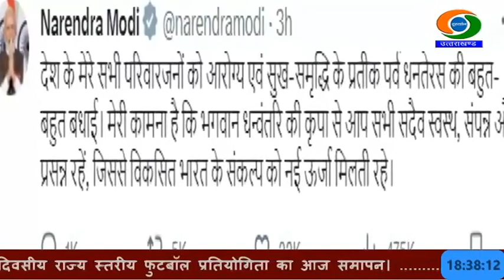देशभर में आज धनतेरस का त्योहार मनाया जा रहा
देशभर में आज धनतेरस का त्योहार मनाया जा रहा है। इसे धन त्रयोदशी और धन्वंतरि जयंती के रूप में भी जाना जाता है। इसे नयी खरीद, विशेषकर नये बर्तन या सोने-चांदी की खरीद के लिये अत्यंत शुभ अवसर माना जाता है।